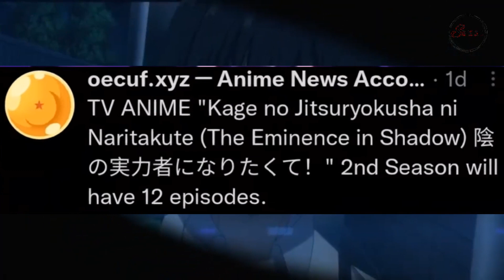Akhirnya! Shadow Garden Season 2 Episode 1 Rilis?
hallo anime lovers di vidio kali ini kita akan membahas anime shadow garden season 2 atau anime kage no jitsuryokusha ni naritakute, anime shadow garden adalah anime populer dan setelah anime shadow garden episode 20 rilis kita tidak akan mendapatkan anime shadow garden episode 21, karena anime ini telah berakhir, namun baru baru ini ada rumor yang menyatakn jika anime shadow garden season 2 release date dan anime shadow garden season 2 akan berjumlah 12 episode.